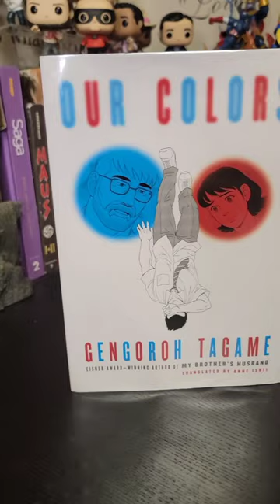Manga Highlight: Our Colors